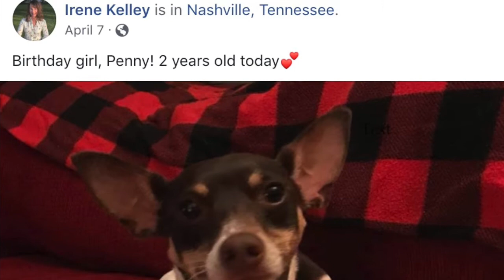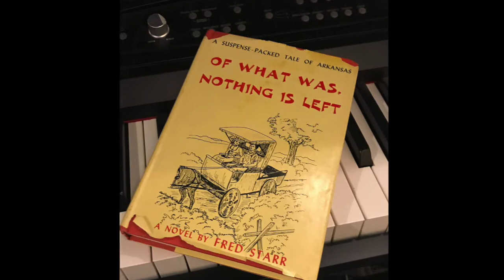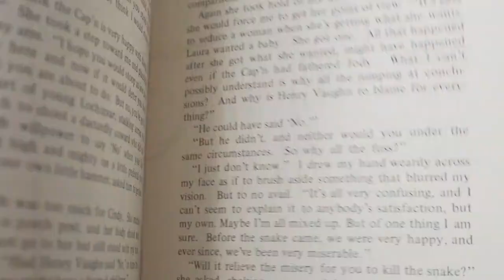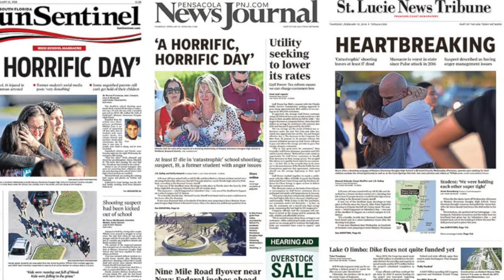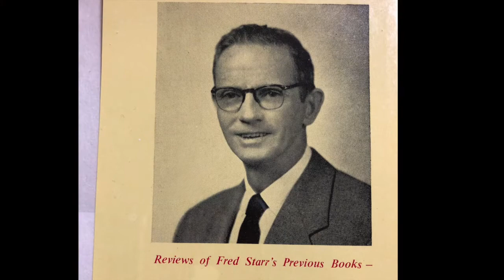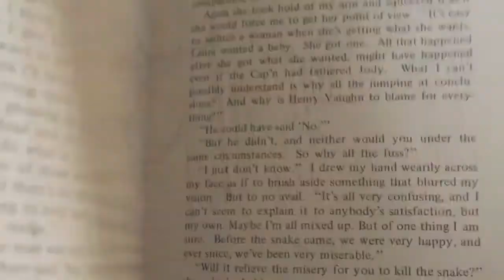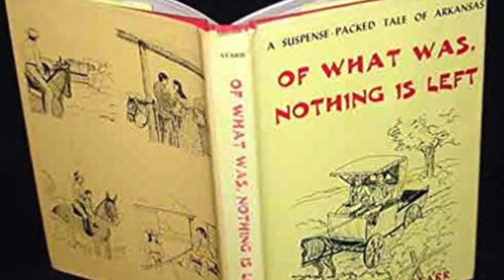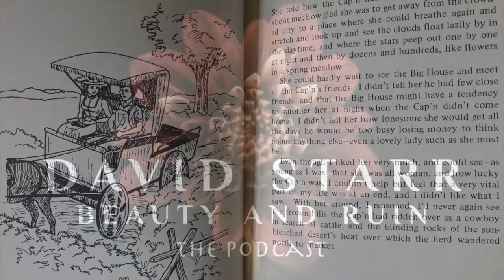Beauty and Ruin Podcast - Doug and Telisha Williams (Wild Ponies)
David Starr talks with Doug and Telisha Williams of Wild Ponies to talk about their collaboration on Bury the Young.